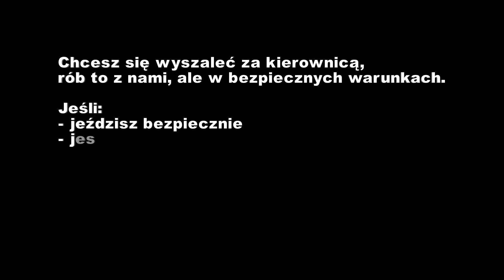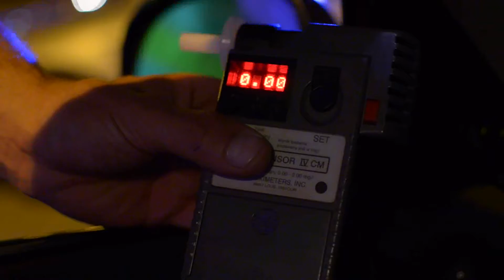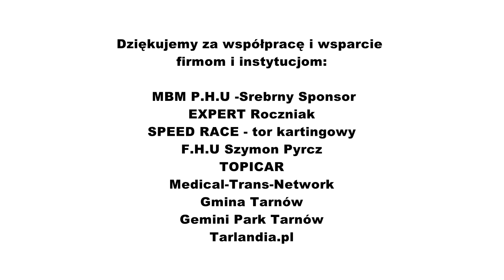Szybcy na torze - Bezpieczni na drodze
Projekt "Szybcy na torze - Bezpieczni na drodze" dla osób w wieku 18-24 lat realizowany przez Międzynarodowe Stowarzyszenie Passe-Partout w partnerstwie z Komendą Miejską Policji w Tarnowie - Wydział Ruchu Drogowego, Małopolskim Ośrodkiem Ruchu Drogowego w Tarnowie, Powiatem Tarnowski i Miastem Tarnów, we współpracy z K-Team Tarnów oraz Speed Race. Szczegóły na